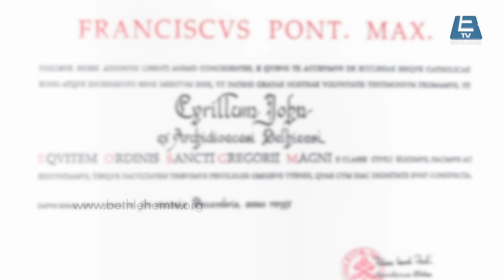കരിസ്മാറ്റിക് ലീഡർ സിറിൽ ജോണിന് ഷെവലിയർ പദവി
Topic - കരിസ്മാറ്റിക് ലീഡർ സിറിൽ ജോണിന് ഷെവലിയർ പദവി
Director and Producer By Mr. Thomas Kurian/ Bethlehem TV